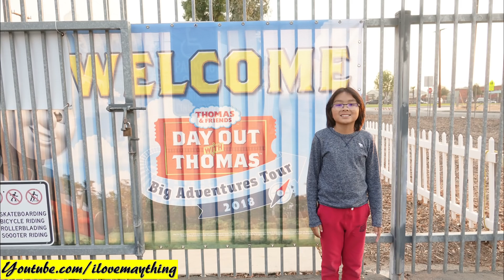Marble Racing Playtime RACE NUMBER 2. FORTNITE Dance! FORTNITE Dancing! Kids' TOY RACING